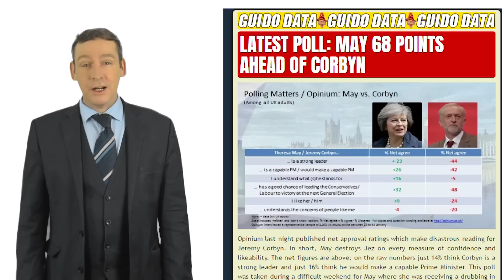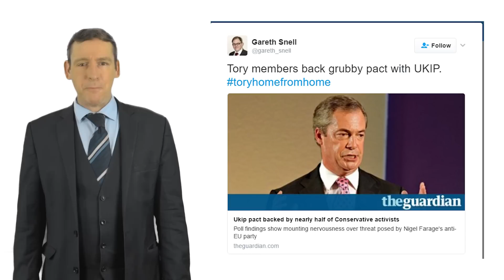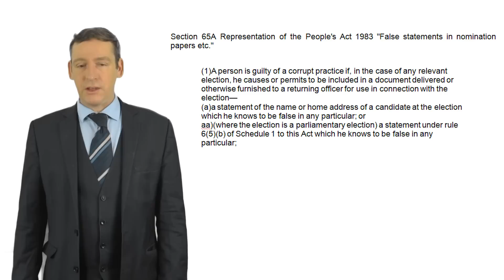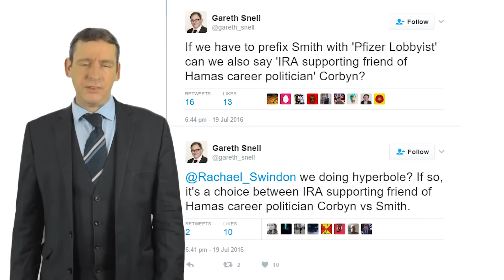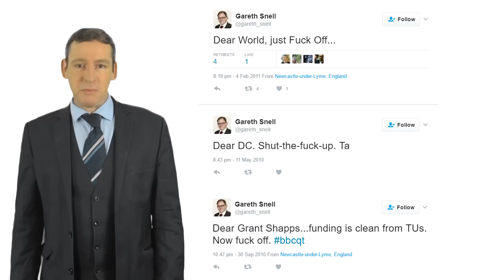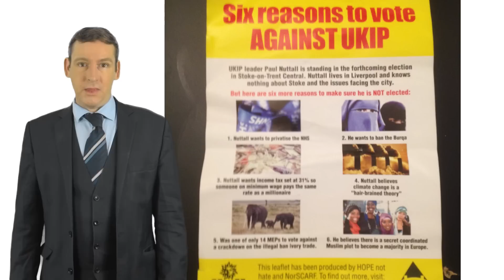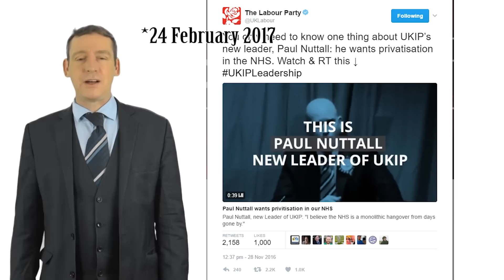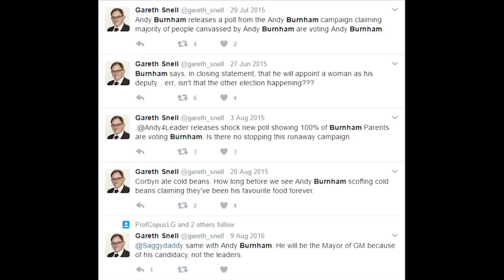UKIP's Paul Nuttall v Labour's Gareth Snell Stoke Central Part 2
Once again (Labour's Stoke Candidate) Gareth Snell's twitter account gives us in UKIP a good giggle.  Today I look at the news coming out of the Stoke Central by-election & UKIP HQ.  I also ask the important question: why does Labour still claim Paul Nuttall wants to privatise the NHS? Why is the Labour candidate not out campaigning?